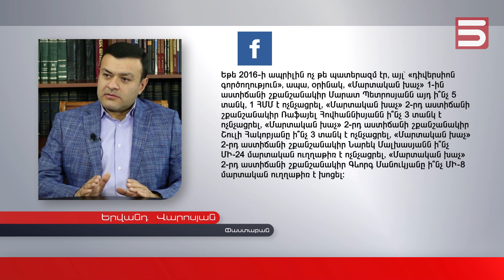Մեջբերումներ | Օգոստոսի 26